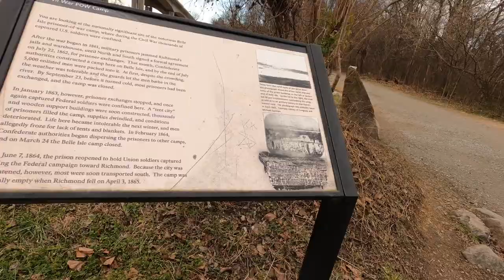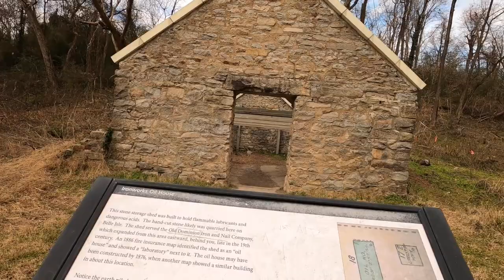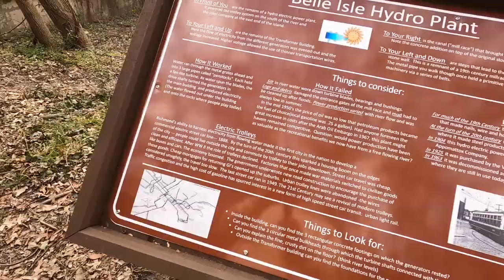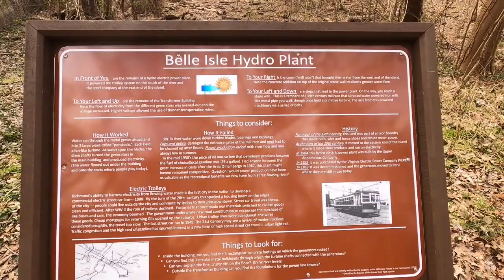Exploring Belle Isle, Richmond, Va